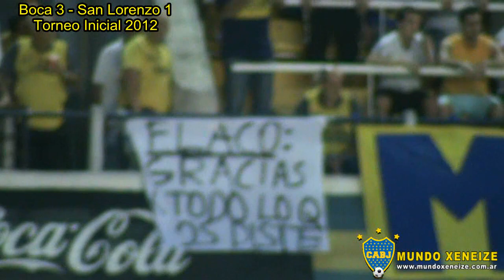Boca 3 - San Lorenzo 1 /Torneo Inicial 2012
Fecha 13. Torneo Inicial 2012. La Bombonera